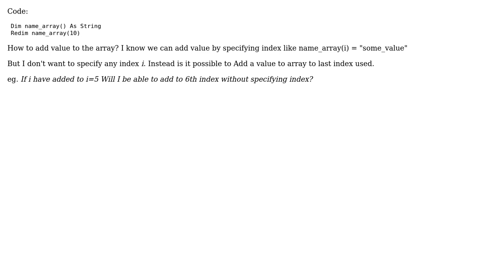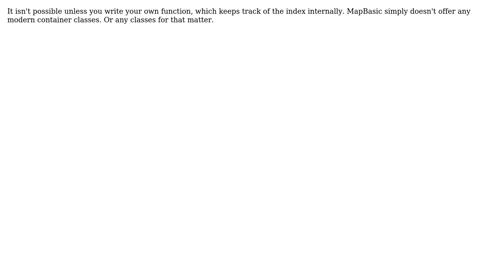GIS: How to add element to Mapbasic Array? (2 Solutions!!)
GIS: How to add element to Mapbasic Array?

With thanks & praise to God, and with thanks to the many people who have made this project possible! | Content (except music & images) licensed under CC BY-SA | Music | Images & others | With thanks to user Uffe Kousgaard user Peter Horsboll Moller user Nathan W user kinkajou and the Stack Exchange Network Trademarks are property of their respective owners. You are responsible for your own actions.